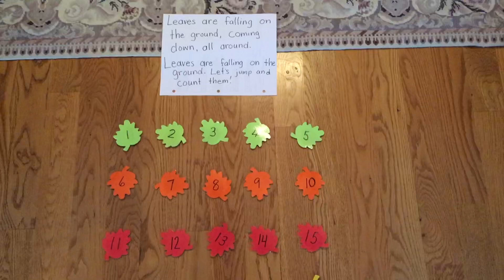Autumn leaves counting song